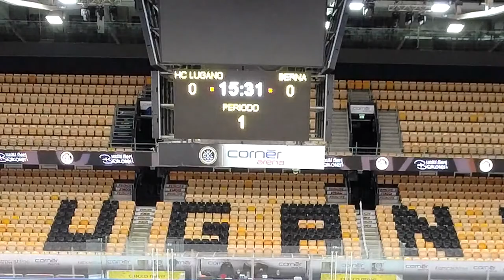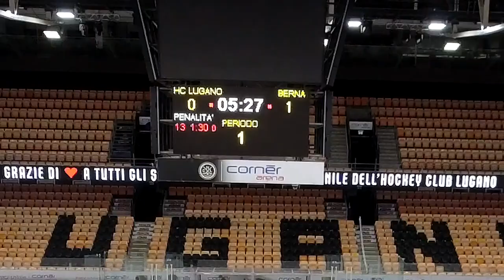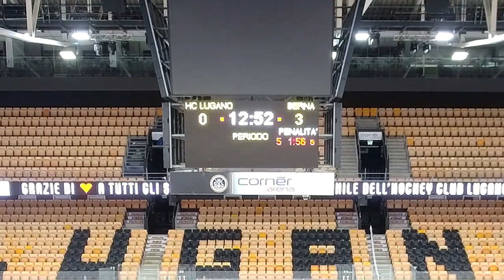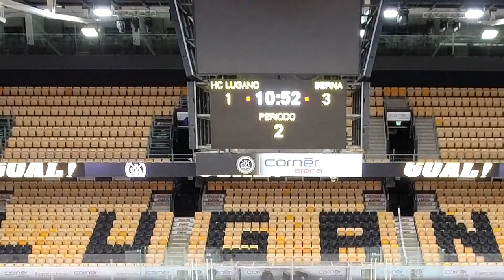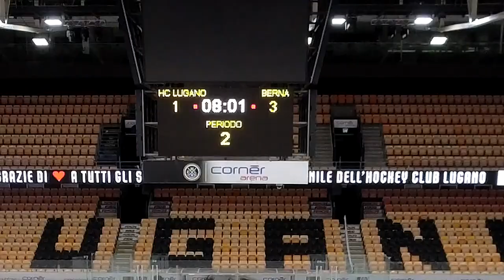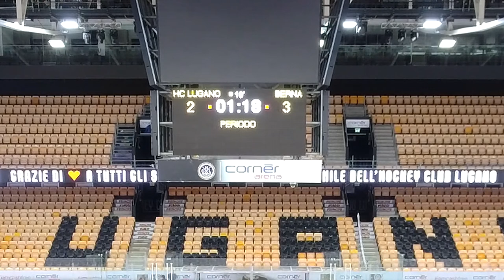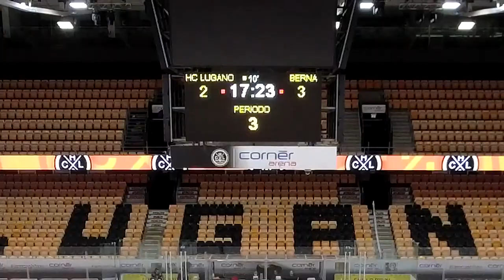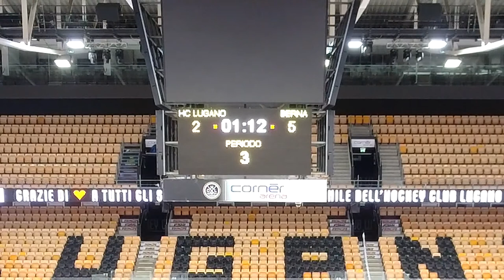U20 Elit HC Lugano vs SC Bern Future